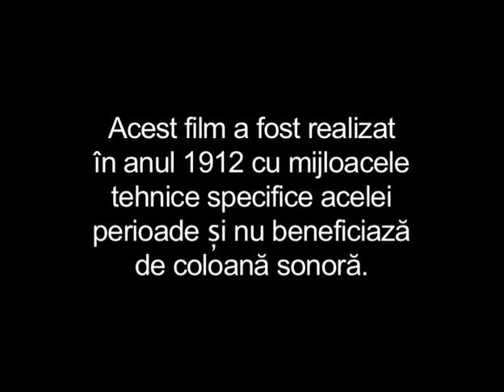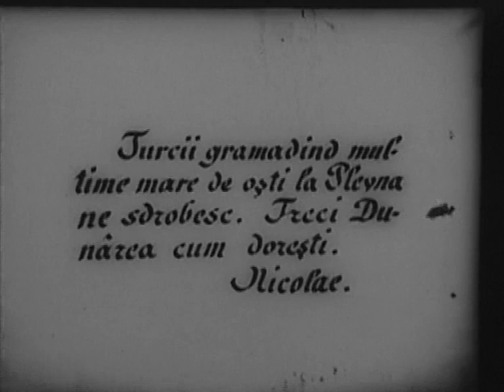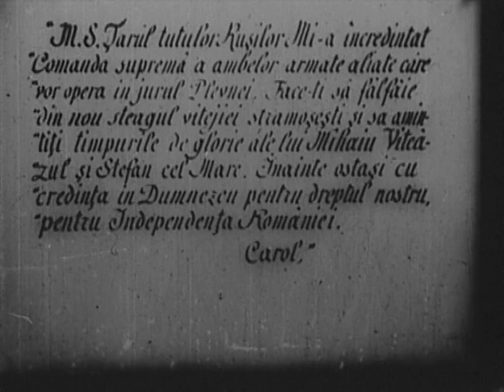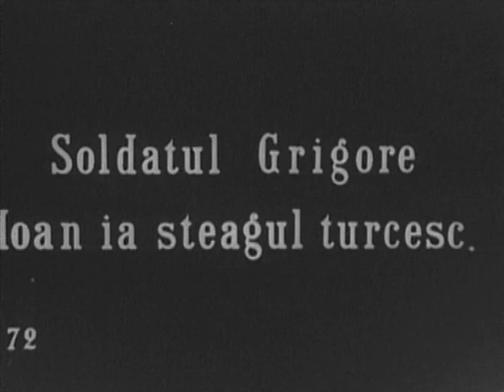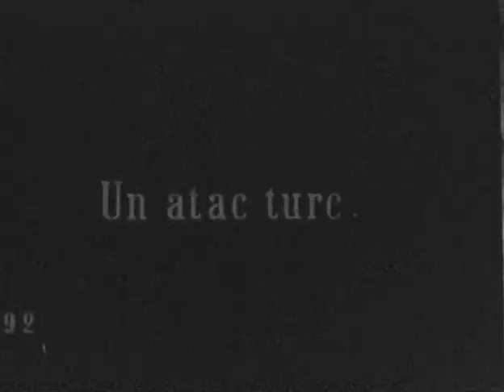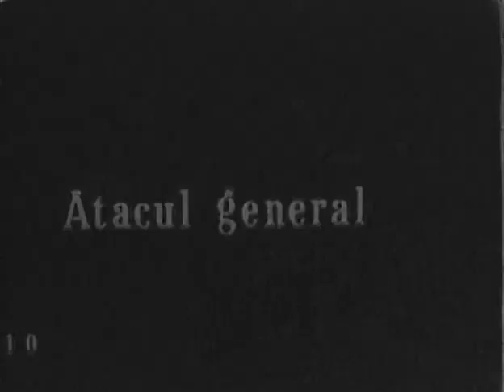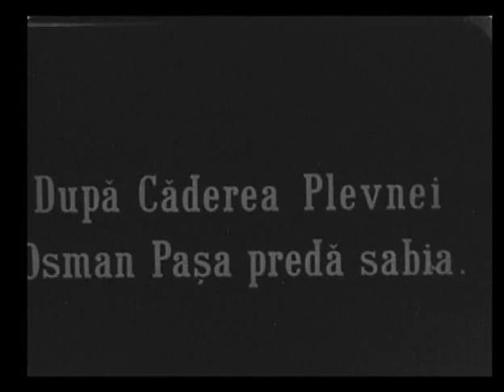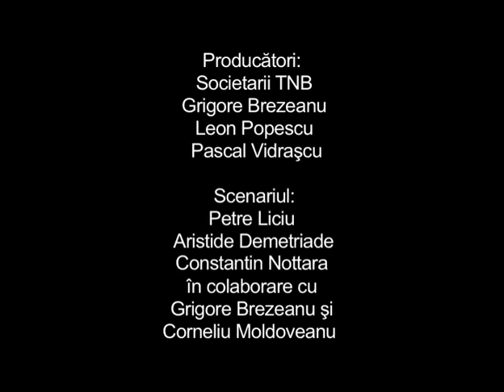Independenta Romaniei 1912 - Primul lung metraj romanesc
Primul lung metraj romanesc. Filmul Independenta Romaniei din anul 1912, distribuit în Transilvania, Austria, Ungaria, Franţa şi Rusia. In el au jucat mai mulţi actori ai Teatrului Naţional pentru a-i înfăţişa pe domnitorul Carol I (Aristide Demetriade), Osman Paşa (Constantin Nottara), primul ministru Mihail Kogălniceanu (Ion Niculescu), generalul Cernat (Ion Dumitrescu), generalul doctor Carol Davila (Ion Merişescu), ţarul Alexandru al II-lea al Rusiei (Pepi Machauer), generalul Arion (Ghiţă Popescu), mitropolitul şi generalul Totleben (Constantin Orologea), principesa Elisabeta (Constanţa Demetriade) sau personaje legendare precum Peneş Curcanul (Aurel Athanasescu) şi Rodica (Jeni Metaxa- Doro), preluate din poeziile lui Vasile Alecsandri. Şi-au mai dat concursul actorii Elvira Popescu, Aristiţa Romanescu, Ion Brezeanu, Maria Filotti etc. şi, în calitate de interpreţi, operatorul Nicolae Barbelian sau dramaturgul Gheorghe Ciprian.Totuşi, meritul cel mai mare al filmului este că prin utilizarea a 80.000 de figuranţi, din care o parte chiar veterani ai Războiului de independenţă, a rezultat o superproducţie cinematografică recunoscută ca atare de presa franceză, comparabilă în epocă doar cu filmele lui Giovanni Pastrone sau mai târziu, în România, cu filmele istorice ale lui Sergiu Nicolaescu. Este interesant totodată faptul că este vorba aici de unul dintre primele filme din lume în care un suveran s-a putut vedea în calitate de personaj, astfel încât Carol I a acordat sprijin financiar pentru realizarea filmului.